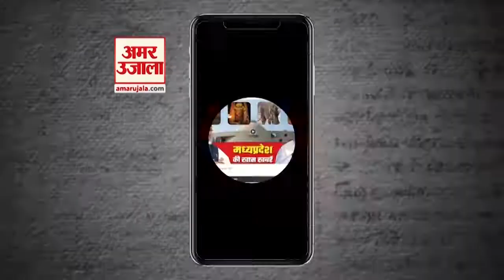MP की खास खबरें: फिर लौटा कड़ाके की ठंड का दौर, संविधान को साक्षी मान प्रेमी जोड़े ने किया विवाह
मध्य प्रदेश में सर्दी अपने तीखे तेवर दिखा रही है। रातों के साथ ही दिन भी सर्द हो रहे हैं। रविवार को 18 जिलों में सात डिग्री से कम तापमान दर्ज किया गया। । राजगढ़ और दतिया सबसे ठंडे रहे। उत्तर से आ रहीं बर्फीली हवाएं तापमान गिरा रही हैं। प्रदेश के कई जिलों में फसल पर बर्फ की परत भी देखी गई। मौसम विभाग ने 15 जिलों में शीतलहर का अलर्ट भी दिया है। जानकारों की मानें तो 19 जनवरी तक प्रदेश में कड़ाके की सर्दी बनी रहेगी। मौसम केंद्र की रिपोर्ट के अनुसार बीते 24 घंटों के दौरान प्रदेश में मौसम शुष्क रहा। छतरपुर में हल्का कोहरा रहा। भोपाल, धार और इंदौर जिलों में शीतल दिन रहा। राजगढ़, रतलाम, छतरपुर, सागर, दतिया और ग्वालियर जिलों में शीतलहर का प्रभाव रहा। राजगढ़, छतरपुर, गुना, दतिया और ग्वालियर जिले में पाले का प्रभाव रहा। प्रदेश का सबसे कम तापमान 2 डिग्री तापमान दतिया और राजगढ़ में दर्ज किया गया।